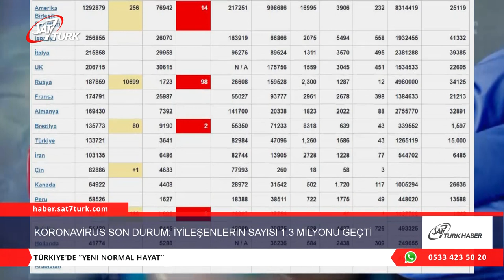Koronavirüs Son Durum : İyileşenlerin Sayısı 1,3 Milyonu Geçti | 08.05.2020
Covid-19 görülen ülke ve bölgelerdeki yeni vakalara ilişkin verilerin derlendiği "Worldmeter" internet sitesinde yer alan bilgiye göre, dünyada virüs bulaşan 1 milyon 303 bin 146 kişi, hastalığı yenmeyi başardı. Türkiye'de de Covid-19'dan iyileşen hasta sayısı 78 bin 202'ye ulaştı. Ancak Türkiye’de korona virüs istatistikleri iyiye giderken, uzmanlar tedbirleri elden bırakmamaları konusunda vatandaşları uyarıyor. Bazı vatandaşlar ise uyarılara rağmen dışarı çıkmaya devam ediyor.